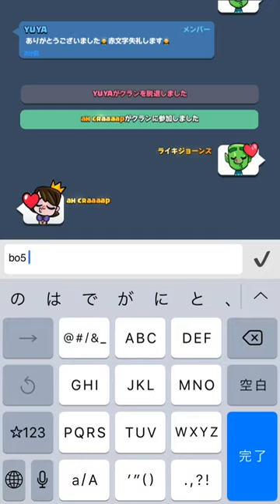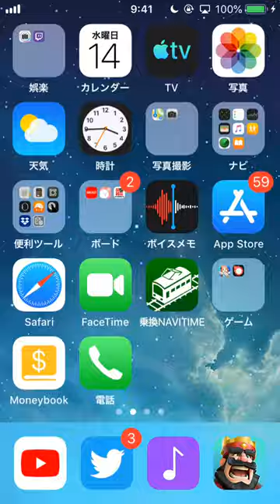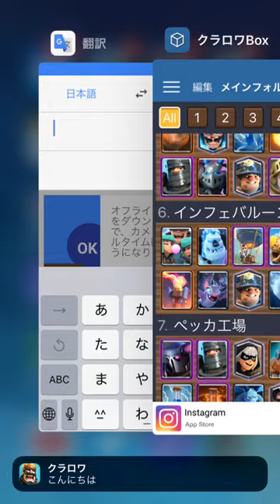【クラロワ】海外プロプレイヤーahcraaaap選手とBO5！日本ではあまり見ないデッキが見れて面白い！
ahcraaaap選手のTwitter